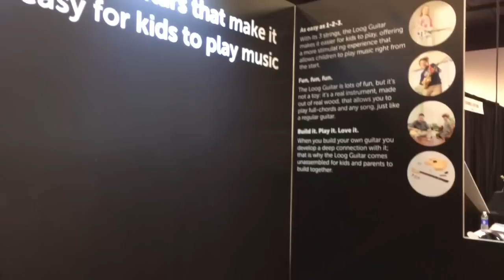Brown Sugar (The Rolling Stones) Cover by Dinamita at NAMM 2015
Listen to what the Electric Loog Guitar sounds like with this cover filmed at the NAMM Show 2015.